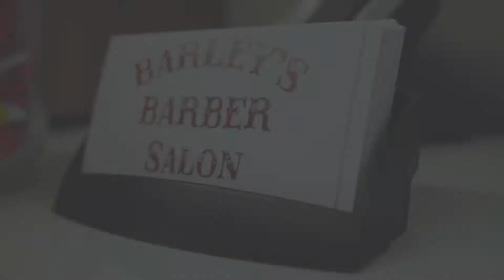Barley's Barber Salon - Sony A6300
Video for Barley's Barber Salon.

"Barleys Barber Salon providing barbering services to Millersville, Pennsylvania area since 1969. Delivering the highest quality professional services including clipper and shear cutting, beard trimming and shaping, and hot towel straight razor shaves."

Gear:
Sony a6300
16-50 mm Kit Lens
Feiyu-Tech A1000 gimbal

Shot on Cine4 Pro